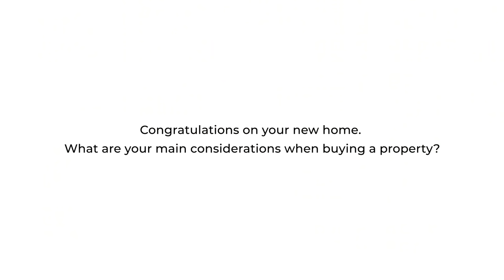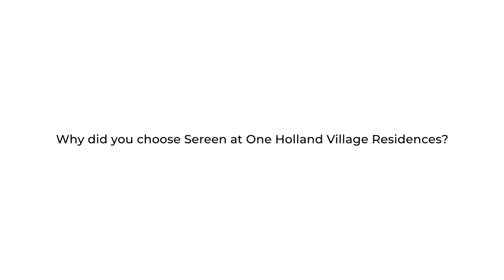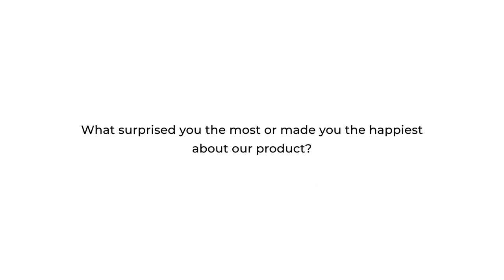One Holland Village Residences | Customer Testimonial | Far East Organization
One Holland Village Residences Customer Testimonial
Here’s what our first time home buyer, Mr. Jerrold Yam, has to say about One Holland Village Residences.
“What surprised me the most about this development is that there is a lot of thought given to how this space will be transform into a home for people. When we negotiate the tension between public and private spaces, I think the development does it seamlessly.”

One Holland Village is the only mixed-use development located at the heart of Holland Village Singapore. Located in prime District 10, One Holland Village is strategically situated near retail and commercial hubs such as Orchard Road and one-north business park. Find some of Singapore’s most reputable educational institutions within proximity such as National University of Singapore, Anglo-Chinese School International, Hwa Chong Institution, and INSEAD Asia Campus, just to name a few.

Jointly developed by Sekisui House Limited, Sino Group and Far East Organization, One Holland Village comprises of 296 exclusive residences, 7,500 sqm of new office space, 13,500 sqm of retail and F&B space as well as 255 serviced apartments.

Discover three distinct residential offerings. Thoughtfully-fitted residences built with balconies that open up possibilities, luxury residences with private lift access and concierge service, contemporary bohemian-style apartments.